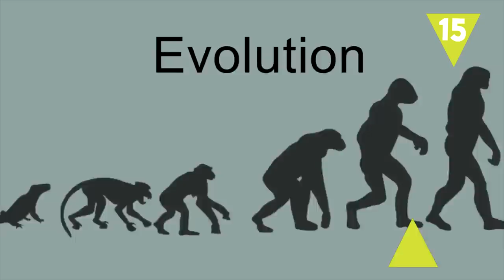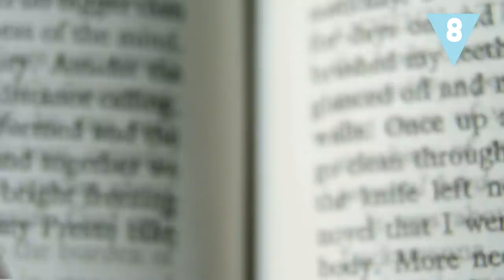Cómo es el mundo en 15 mapas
¿En qué parte del mundo se vive más feliz? ¿Qué países son más tolerantes? ¿Cuáles son los deportes más practicados? Vamos a analizar cómo es el mundo con estos 15 mapas.